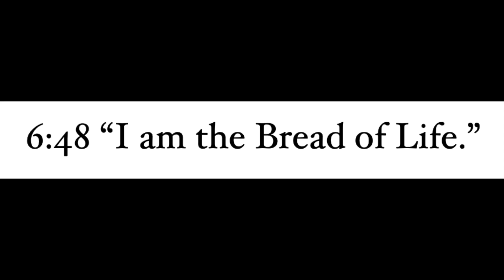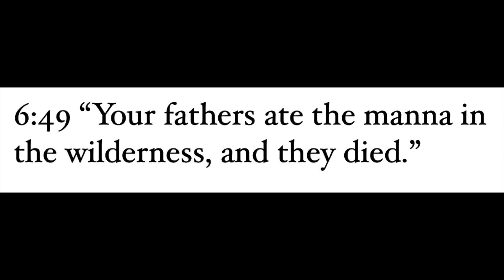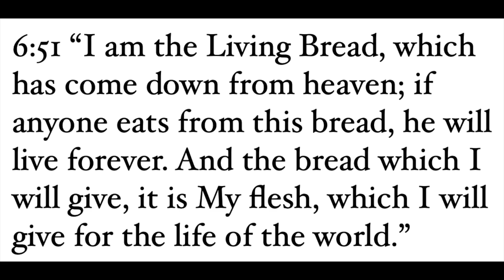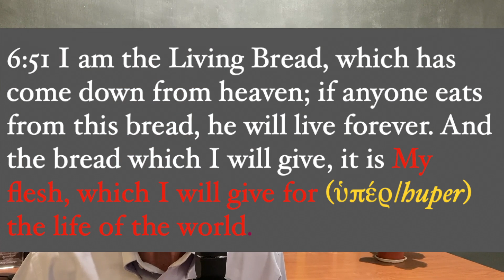John 6:48-51 (Ate & Died) #46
A long title for this pasage might be “Their ancestors ate manna and died, but He is the Bread of Life.” In this passage the Lord develops a striking contrast between the Life that He as the Bread of Life freely offers, and the death that eventually overtook that rebellious generation of Israel in the wilderness wanderings.